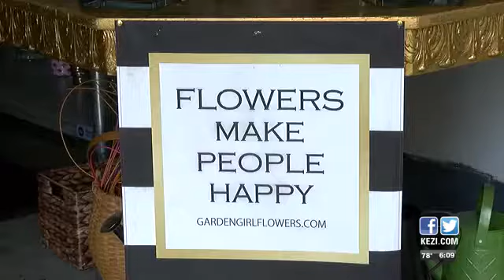Florists experience boom in sale for Mother's Day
The owner says Mother's Day is about five times busier than normal days.